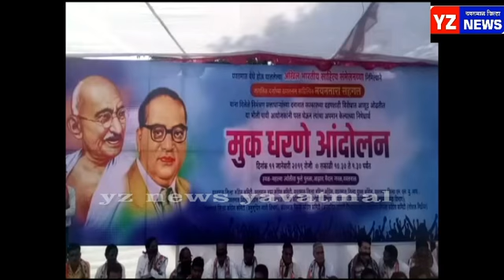नयनतारा यांचे निमंत्रण रद्द करणाऱ्या दडपशाही सरकारच्या विरोधात काँग्रेस चे आंदोलन